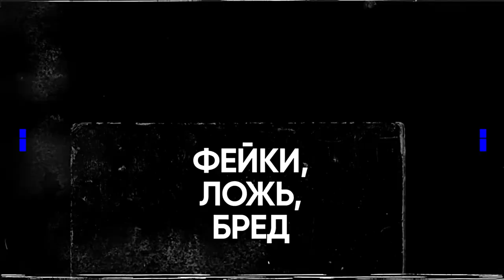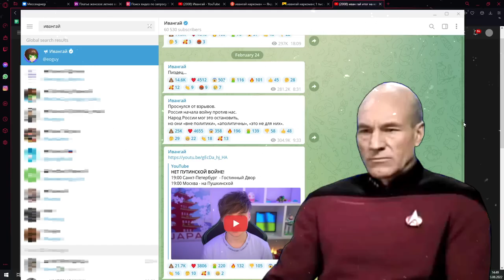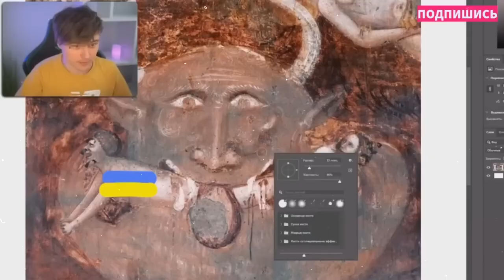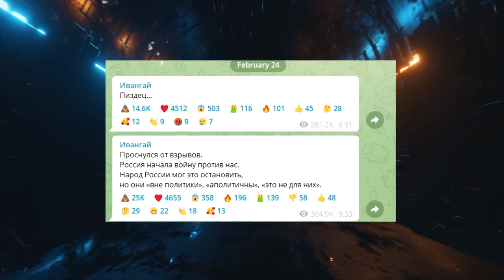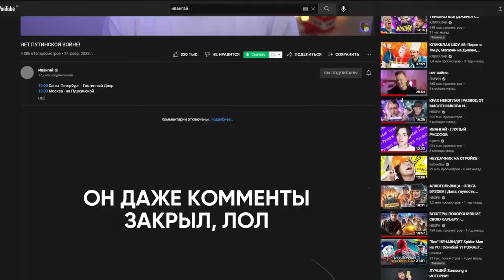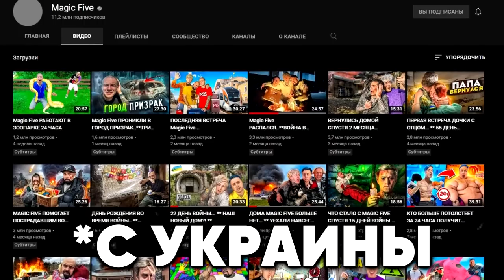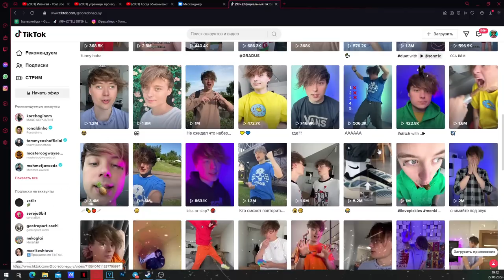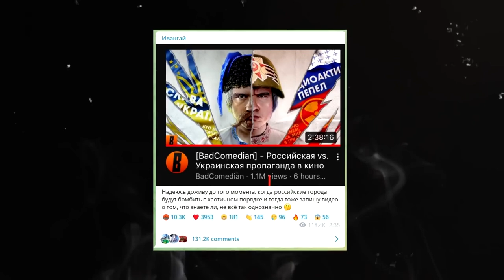ДНО для ИВАНГАЯ - РАЗОБЛАЧЕНИЕ / от МАЙНКРАФТ до ПОЛИТИКИ / РАСПАКОВКА БЛОГЕРА #01 / Разбор Eeoneguy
Еще больше интересного контента ждет тебя тут!

На связи ОТЕЦ ЕВГЕН!  Сегодня поговорим про такого персонажа, как ИВАНГАЙ. И посмотрим на его путь от майнкрафт до политики и ответим на вопрос, КАК СКАТИЛСЯ ИВАНГАЙ? Это новая рубрика на канале ОТЕЦ ЕВГЕН, где мы в перерывах между играми обсуждаем деятельность самых разных блогеров на YouTube, как по игровой тематики, так и наоборот.

*Данный ролик про Ивангай - это перезалив, ранее он выходил на моем втором канале. Эта версия полностью изменена и актуализирована.

КАК ИВАНГАЙ ПРОБИЛ ДНО - ОБЗОР от МАЙНКРАФТ до ПОЛИТИКИ / РАСПАКОВКА БЛОГЕРА 01